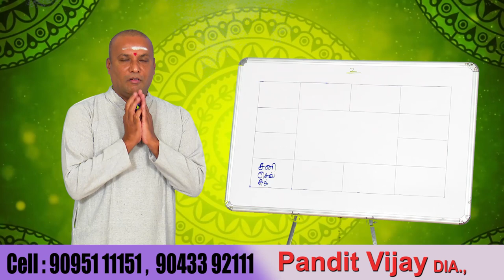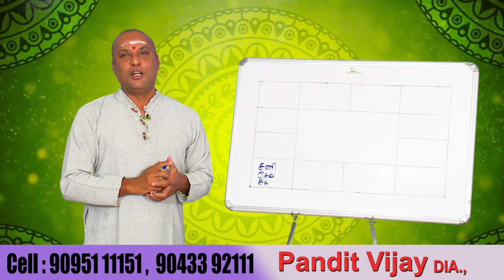திருமண தோசதிற்கு பரிகாரம் ?...